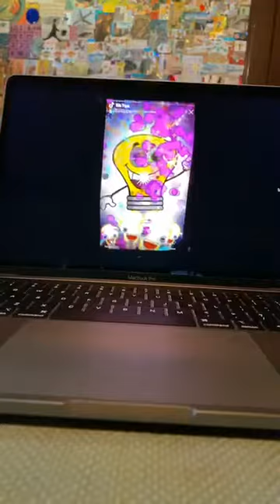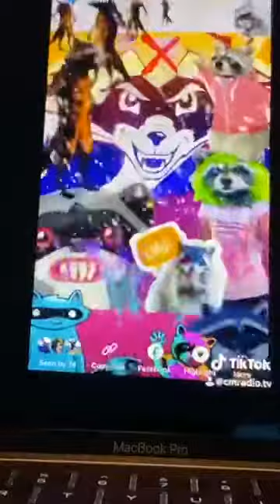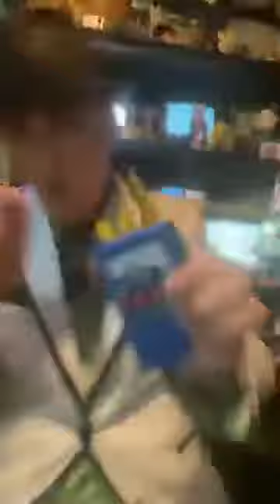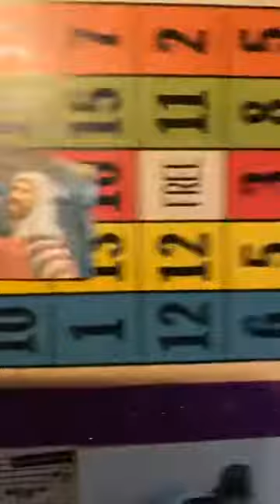Clint Maedgen LIVE at 5! #8